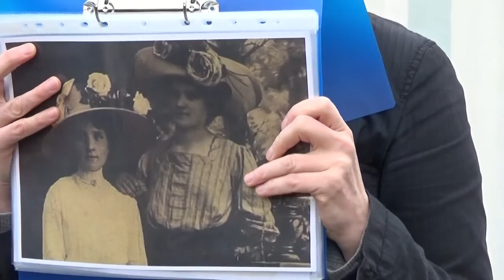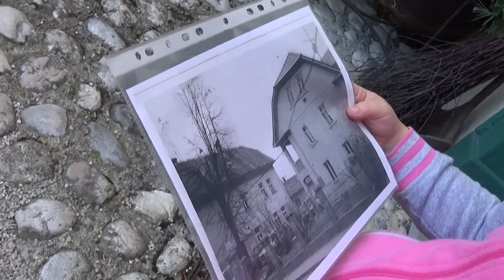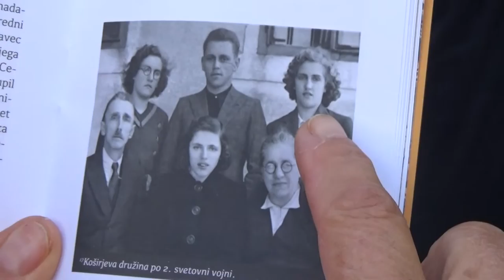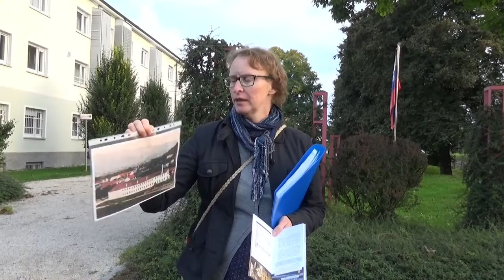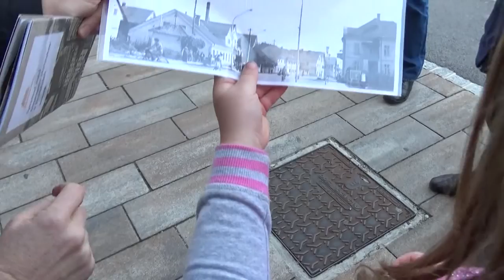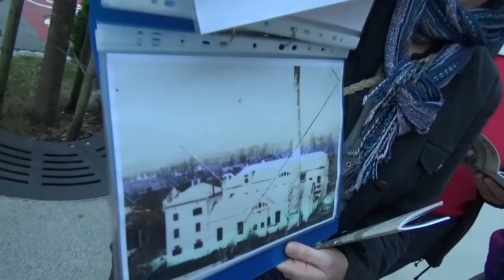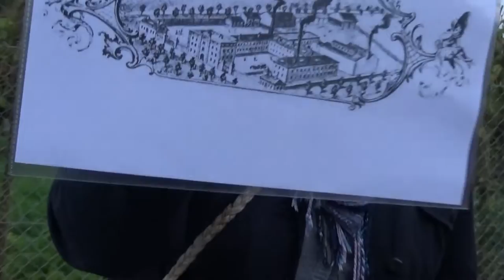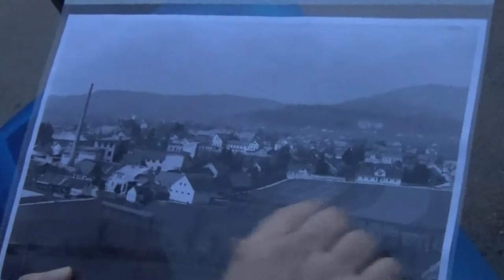SPREHOD MED TOVARNAMI SLAMNIKOV, DOMŽALE, 2 10 2015